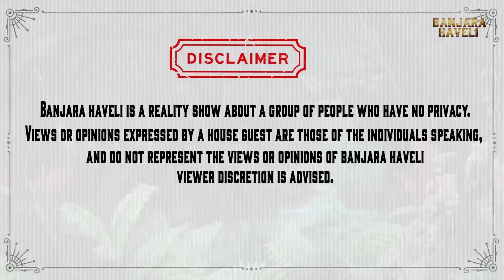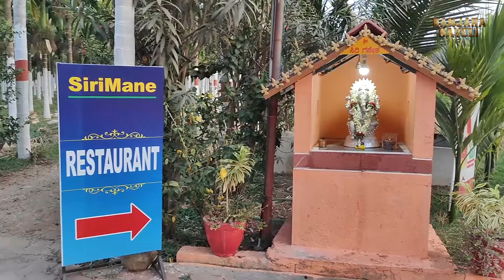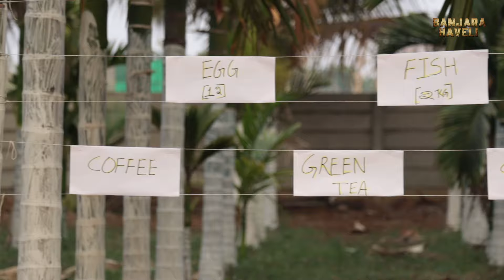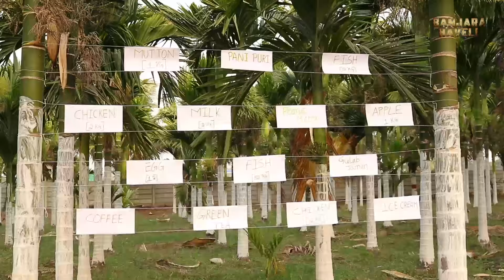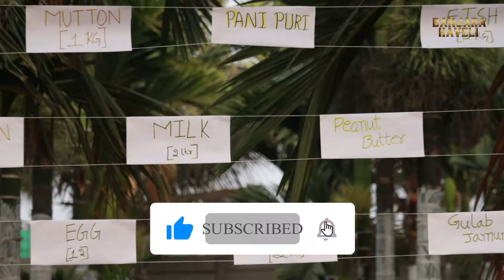S2 E45 | Weekend with Arjun Chauhan | Banjara Haveli Reality Show Season 2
E12 | Man ki Baath | Banjara Haveli Reality Show Season 2

The 2024 Banjara Reality show is anchored by Arjun Chauhan. This is the first banjara Big Boss-like show of its kind where contestants from various walks of life like movies, TV, and real-life compete with each other in many entertaining games to win the prestigious award. Enjoy the latest banjara video!

Location partner - Siri mane Home stay Davanagere
                                Kaveri farm house Davanagere

Jai Sevalal